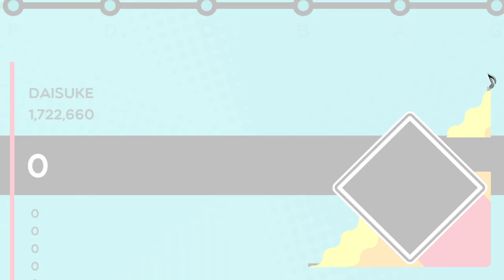Trombone Champ - Daisuke（制作譜面）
譜面制作者：Joetasticさん